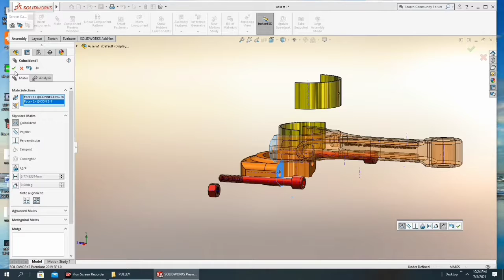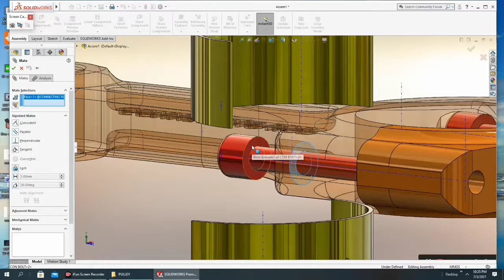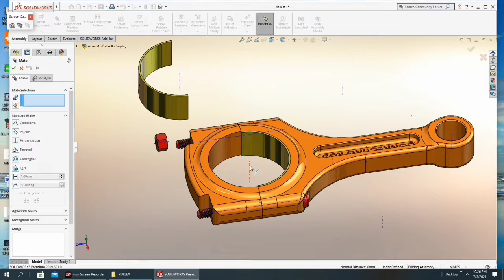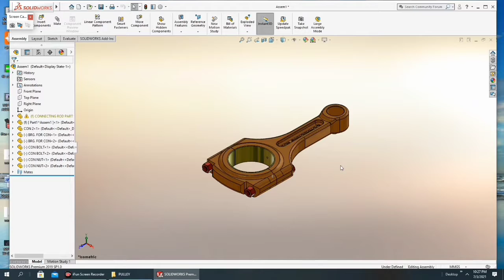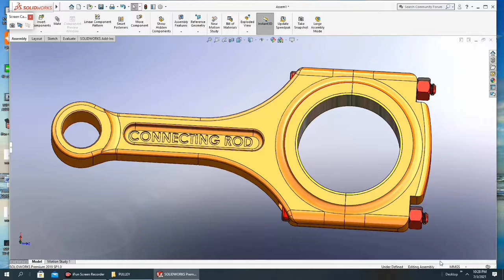CONNECTING ROD ASSEMBLY DRAWING IN SOLID WORKS| SOLID CREATION TUTORIAL.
In this Video you will learn CONNECTING ROD ASSEMBLY in Solidworks . I hope you like this video, about 123 videos on Auto cad and solidworks are running slowly, always stay with my channel, so that solid creation tutorial can always give good video gift .

# SOLID CREATION TUTORIAL
# CONNECTING ROD ASSEMBLY
FOLLOW ME-